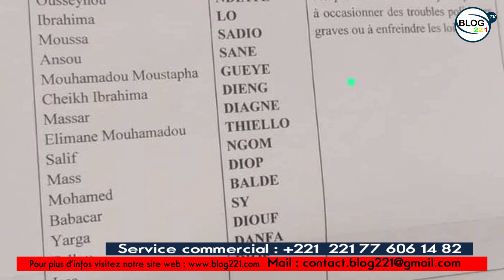Barthélémy Dias Condamné.. La Cour suprême va Clore le Dossier... Le soutien de Khalifa Sall à Sonko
Blog 221 est là pour se rapprocher de vous et vous offre les meilleures vidéos. @livesntv @Senegal7tv @PublicSNTv